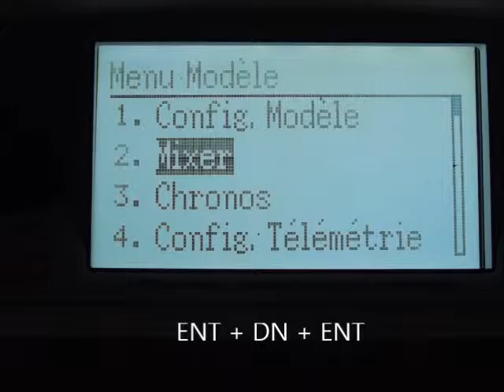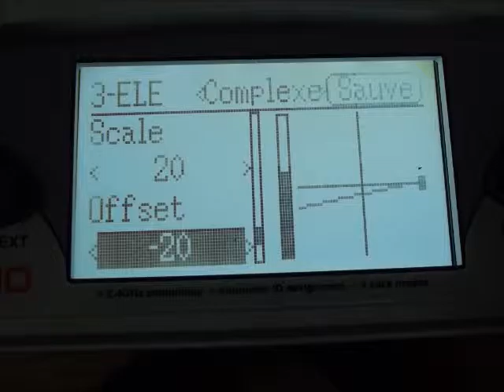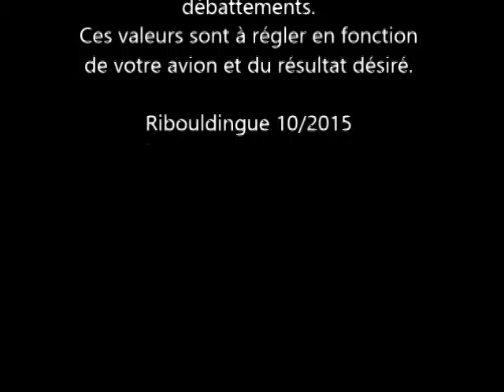mixage TH+ELE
mixage thr vers profondeur DEVO 10